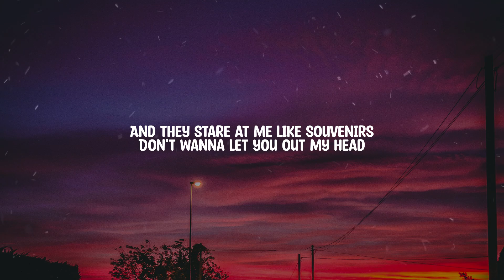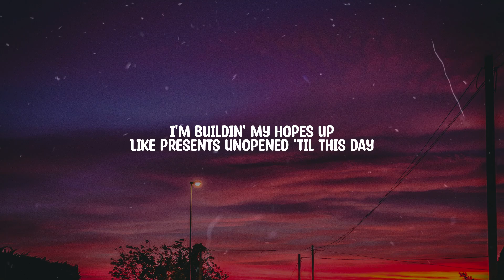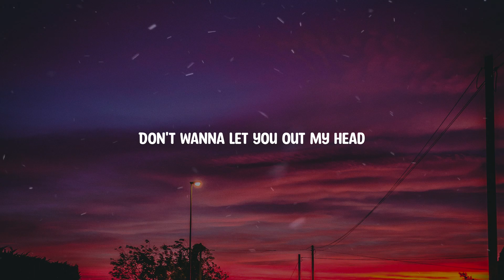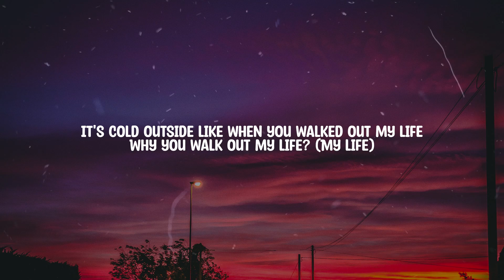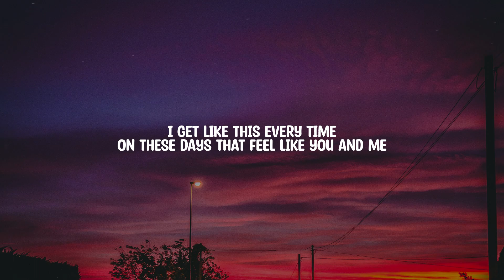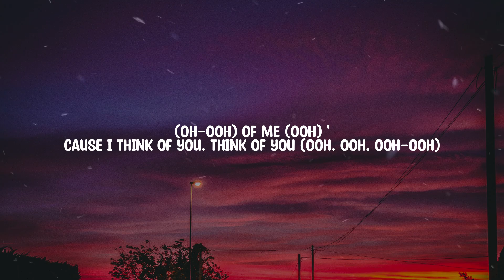GIVĒON HEARTBREAK ANNIVERSARY ( Music Video Lyrics )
[Intro]
Ooh